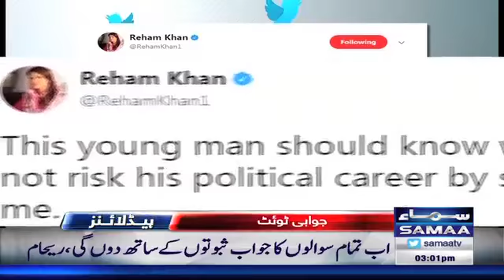Samaa Headlines | 3 PM | SAMAA TV | 07 Aug 2017